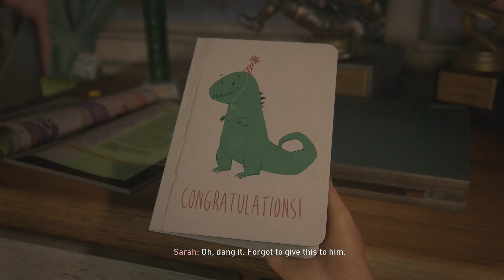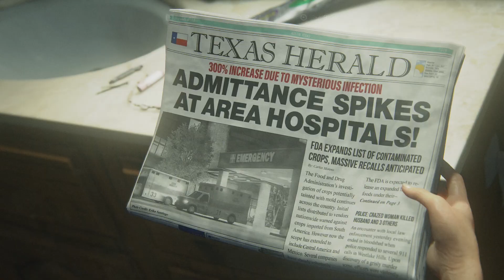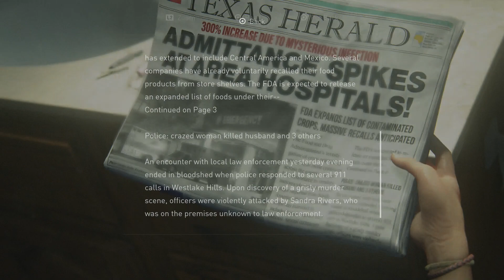Let's Play: The Last of Us Part 1 - Part 1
The world has gone to crap so obviously it's time to start to scavenge some items.